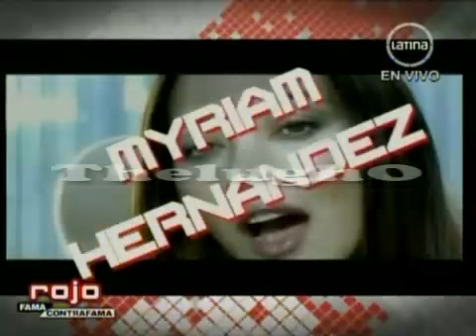Rojo Fama Contrafama 06-02-2013 EL RETO ROJO de Baile y de Canto 06-02-13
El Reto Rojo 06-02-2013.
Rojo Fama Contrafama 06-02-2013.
Los partcipantes de Baile y de Canto descubriran cuales con sus retos.